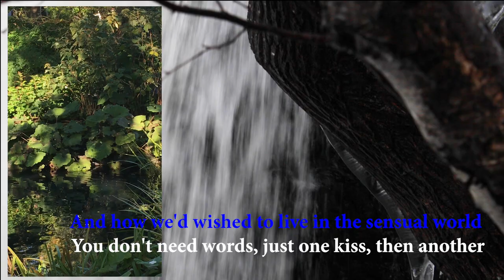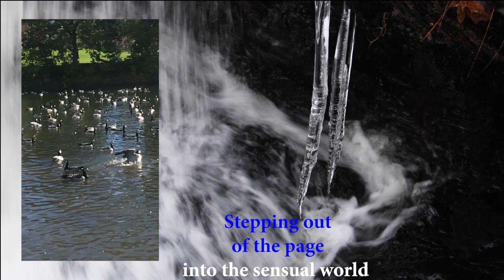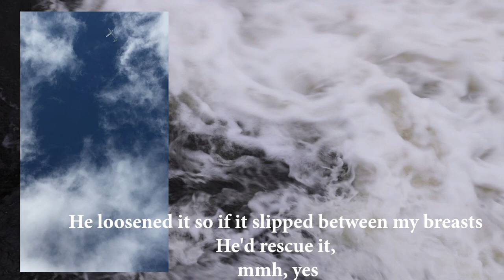The Sensual World - Kate Bush (Unofficial Karaoke Version)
Lotte Lovise og Karla Bring Uddén fra utstillingen "Let´s exchange the experience", Galleri Vekta, Oslo, 2019